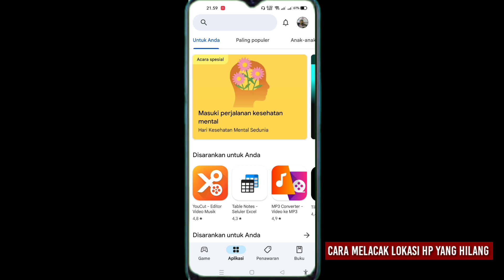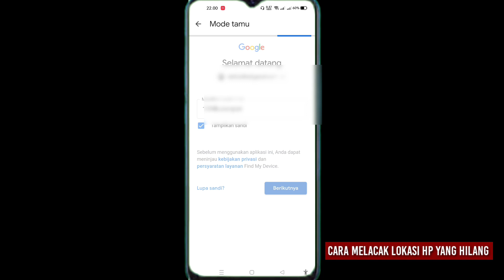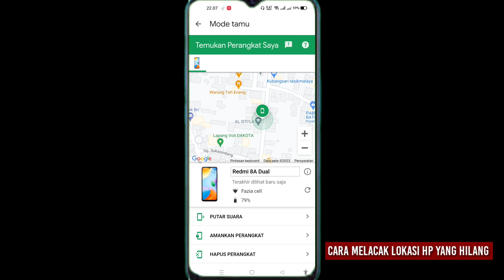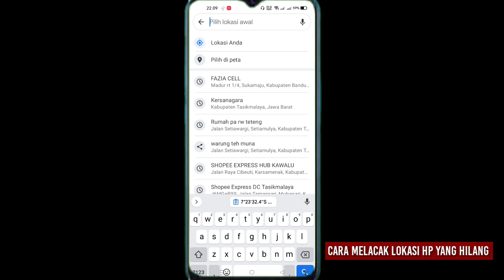cara melacak hp yang hilang dalam keadaan mati,terbaru 2023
cara melacak hp yang hilang terbaru 2023 langsung ketemu.

di video ini saya bagikan video tutorial terbaru cara melacak hp yang hilang di curi terbaru 2023.

untuk lebih jelasnya silahkan tonton video ini sampai selesai..

Bagaimana cara mengetahui lokasi HP yang hilang?
Bagaimana cara melacak HP melalui WhatsApp?
Bagaimana cara melacak HP lewat Google Maps?
Apakah HP bisa dilacak dengan nomor IMEI?

cara melacak hp hilang yang mati 2023
cara melacak hp yang hilang
cara-melacak hp yang hilang dalam keadaan mati
Cara melacak HP yang hilang dengan nomor HP
Cara melacak HP yang hilang dengan
Cara-melacak HP yang hilang dengan IMEI
cara-melacak hp yang hilang dengan google maps
Cara melacak HP yang hilang dengan akun Google